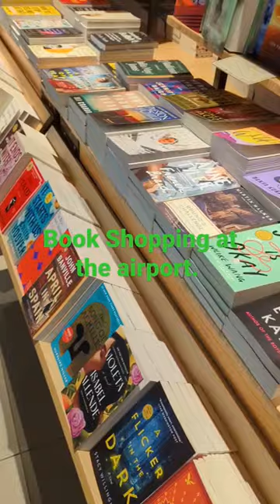Airport Book Shopping